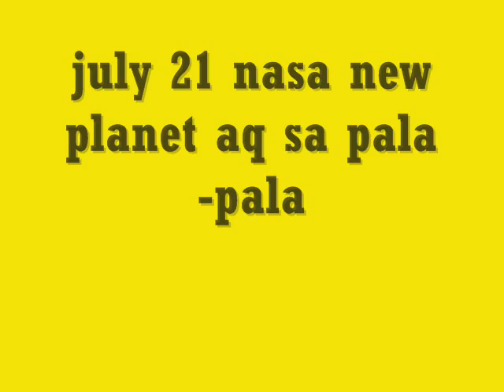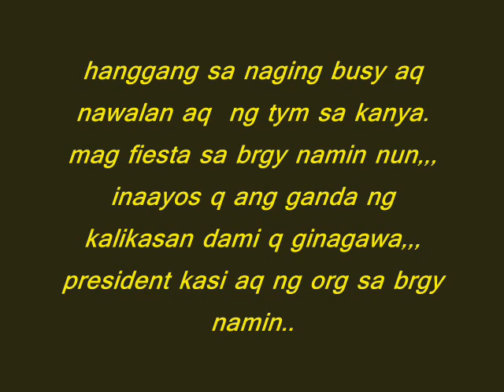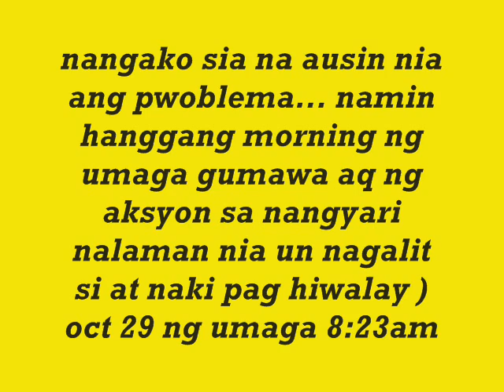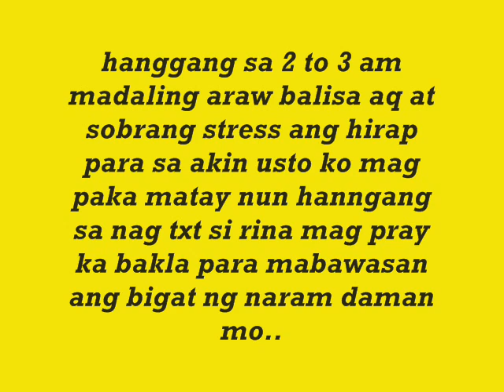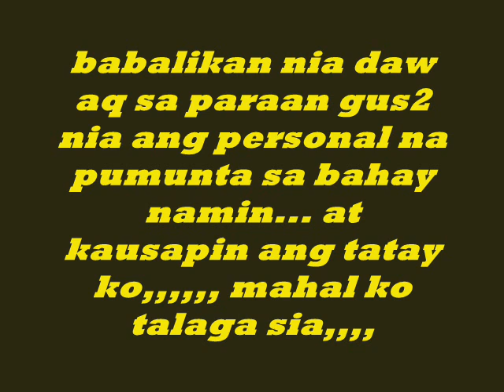yshan & adrian love story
kaka sad poh